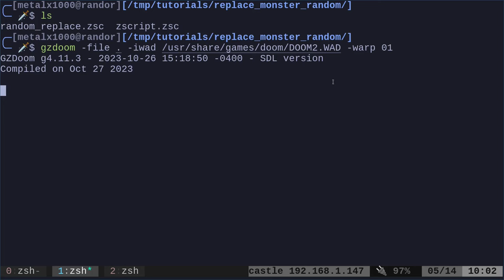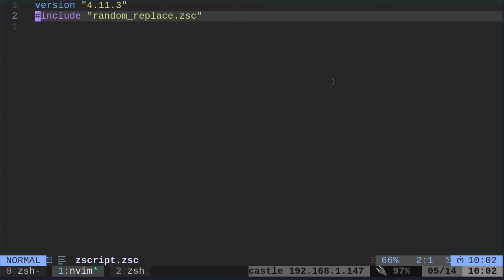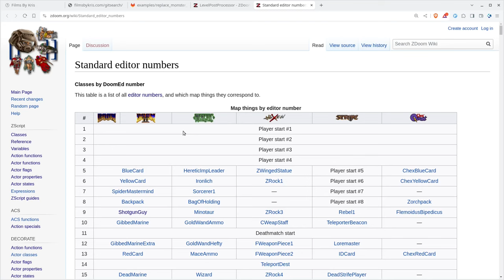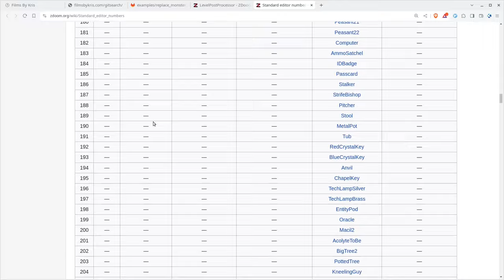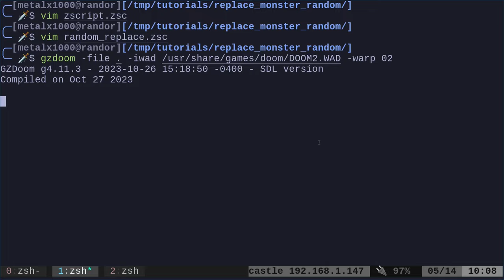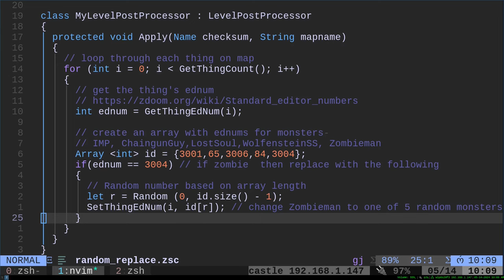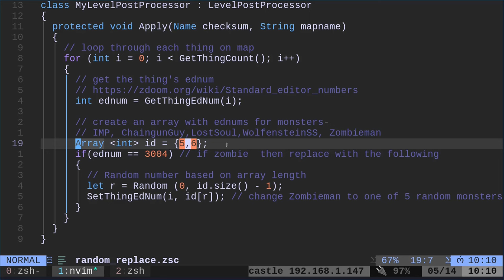19 Doom Zscript Random Monsters